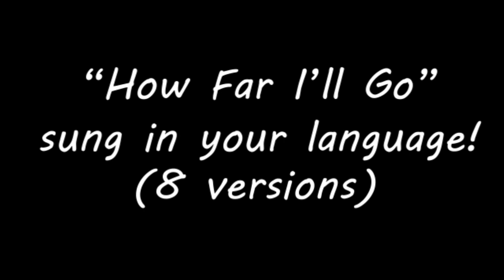🌊 How Far I’ll Go Sung In Your Language 🌊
Original upload date: 23 Feb 2019 :)

I am super nervous but extremely excited to post this first "sung in your language" video! :)
(Sorry for late upload ahaha, I did plan to post a few hours ago but while finishing fixing a few things I felt sick so had to take a break ._.)
So anyway, I am so happy to finally attempt singing in 8 different languages! :) I got these languages by asking people to comment their native languages in the comments section and they got to decide a part for me to sing in their language and it was a super fun video to sing and edit! :)
Please keep in mind, I am in no way fluent in any of the languages in this video (except English which is my native language) I just made this video to try singing in foreign languages as I am very interested in learning more about lots of different languages and it's amazing to sing in so many different unique languages. For most of these beautiful languages, it's my first time saying even a word in those languages and it's been super fun but please respect that some pronounciations may not be upto your standards xD Of course, constructive critisim is great but please be respectful :)

Languages featured and my thoughts:

Flemish:
(First ever time singing in Flemish, i've sung in Dutch but yeah xD)
Oooo Flemish was fun to sing in! Certainly very similar to Dutch (only difference being accent for HFIG) but I really enjoyed singing in Flemish! I feel like I messed up the quickly spoken lines at the very start but aside from that it was great fun! :)

Polish:
(First time singing in Polish)
Oh the translations to the Polish are amazing! I did find this language really difficult to pronounce with all of the accents in the letters but it was still so much fun to sing in Polish! :) I hope to improve being able to pronounce the language because I know I sound really shy and awkward in the video xD

English:
(My native language)
Well, English being my native language I can't really comment much on it since i've spoke it my whole life ahaha! but it was awesome to get a super easy language to sing since some took a while to learn :P

Dutch:
(Second time singing in Dutch)
I love how HFIG sounds in Dutch! (and Flemish since they're very similar) The line I sung had a really nice tune to it in the original I think it sounds really nice in Dutch! I think Dutch is a very fun language to sing in, the prononciation isn't too difficult but not too easy either so it's great fun! :) One line I did struggle with would be "
"maar mijn rol voelt zo beklemd.

German:
(First time singing in German)
I am actually quite confident on my German line! Yes, like all of these it probably will sound off to German speakers but I do think How Far I'll Go sounds amazing in German and I really love the part that I got to sing for this video! :)

Italian:
(First time singing in Italian)
Oh my god! Italian is so beautiful! Now, this is my first time singing in Italian and I am pretty sure a few words I certainly did pronounce wrong (especially at the faster lines) but Italian sounded so beautiful in the original so I am very glad that I was able to try singing in Italian!

Brazilian Portuguese:
(First time singing in Brazilian Portuguese)
Oooo I love how this sounds in Brazilian Portuguese! I luckily picked up the lines for this part decently quickly which made it a lot more fun because I was able to practice singing the lines more :) I feel like my line kinda sounds off on some notes but it was the best pronounciation recording I got ^^

Latin Spanish:
(Second time singing in Latin Spanish)
The part I sung sounds so amazing originally! but, I somehow managed to mess up the word "acompanarme" I couldn't pronounce the a properly for some reason xD so that did mess up that first sentence but I
really enjoyed singing in Latin Spanish and I would certainly sing in Latin Spanish again since both times I have i've really enjoyed it :)

As you can see, most languages I have never spoke a word of before and that's why I love this series, I get to try new languages! :)
You all have so many unique languages and I am so grateful that you were interested in hearing me attempt to sing in your language, I hope I didn't embarass you too much ;-;
I'd certainly love to improve pronouncing languages so this will be fun to continue!
I do have a lot more multilingual ideas which will allow me to sing in more languages that are new to me so that'll be fun too!

A special shoutout to Little Siss (channel below) for translating the German part for me since I couldn't find a translation video for German! :)
Little Siss:

I hope you enjoyed! I hope I didn't embarrass anyone too much ahaha ._.